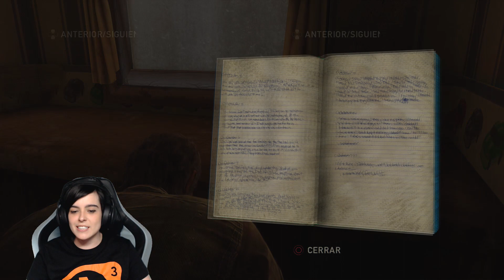El colegio al que nunca querrás ir| The Last of Us| Episodio 7| Ps4 Pro| Gameplay en español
Apoya al canal comprando juegos en Instant Gaming con este enlace
-Mi equipo-
Cooler Master Hyper TX3i CPU Cooler
Nox Coolbay ZX LED Azul USB 3.0
-Periféricos-
Monitor: Samsung LC27F390FHUXEN 27" LED Curvo
Teclado: Razer Blackwidow Chroma V2
Raton: Newskill Renshi Guang
Micrófono: Blue Yeti
Cámara: Sjcam 4000 wifi
Auriculares: Razer Nano´war

Hola a todos! Continuamos el gameplay en español de The Last of Us. Hoy vamos al colegio de la zona para conseguir piezas de un coche y todo sale mal!